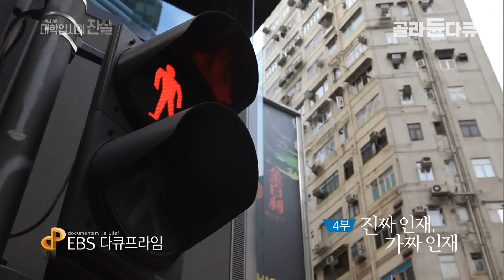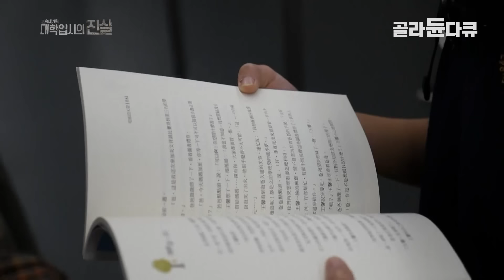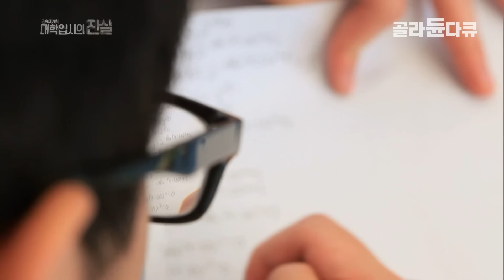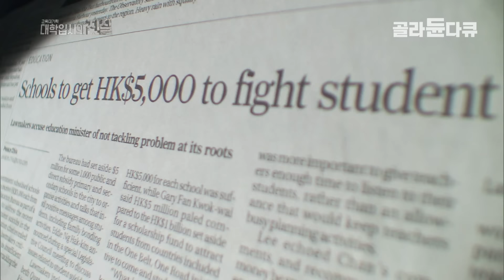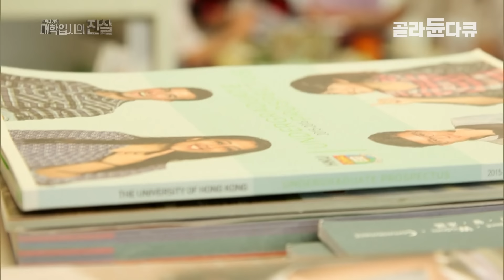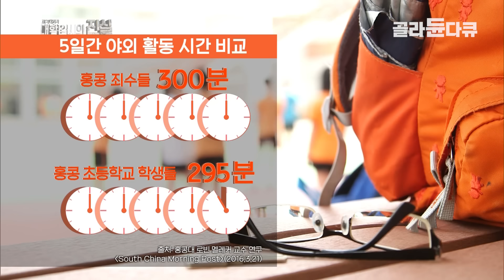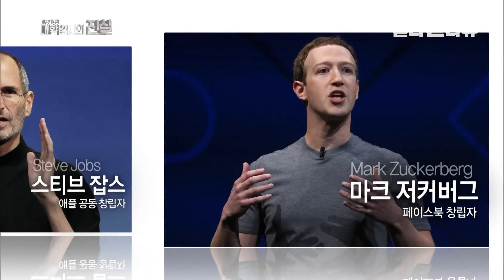"죄수보다도 자유시간이 없어요" 잔혹한 입시제도와 부모의 과도한 기대로 병든 홍콩 학생들│반년 만에 명문대생 22명이 목숨을 끊은 이유│홍콩 입시 현실│다큐프라임│골라듄다큐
※ 이 영상은 2017년 5월 29일에 방송된 ‹다큐프라임 - 대학 입시의 진실 4부 진짜 인재, 가짜 인재›의 일부입니다.

홍콩의 자살 도미노⦁⦁⦁죄수보다 야외 활동 시간이 적은 홍콩 학생들

한국과 비슷한 입시문화를 가진 홍콩. 작년 연이어 20여명의 학생이 스스로 목숨을 끊는 ‘자살 도미노’로 홍콩 사회는 충격에 빠졌다. 매년 PISA 성적 상위권을 기록하는, 이 공부 잘하는 나라의 학생들이 스스로 목숨을 끊은 이유는 무엇일까? 우리나라처럼 부모의 과도한 기대와 ‘타이거 맘’의 혹독한 공부 내몰기, 그리고 치열한 입시 경쟁이 그 원인이었다. 심지어 홍콩 유니세프에서는 아이들에게 하루 1시간씩 놀게 해주라는 공익광고까지 내보낼 정도였다. '진짜 인재, 가짜 인재'에서는 홍콩의 사례를 통해 잔혹한 입시제도와 과열경쟁이 아이들을 어떻게 병들게 하는지, 인재양성에 어떤 해악을 끼치는지 취재해보았다.

✔ 프로그램명 : 다큐프라임 - 대학 입시의 진실 4부 진짜 인재, 가짜 인재